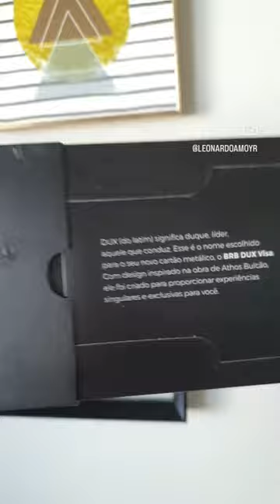🌏 O BRB Dux é considerado o melhor cartão de crédito do Brasil para quem gosta de viajar!